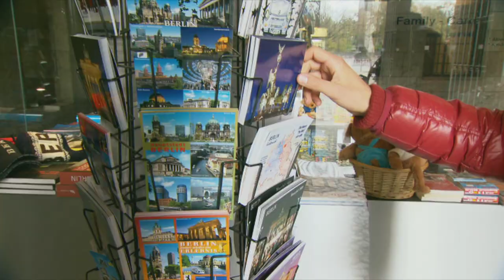Überblick mit Aussicht - Sebastian Langkamp im SPIELZUG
Nicht nur in der Abwehr behält Sebastian Langkamp am liebsten den Überblick. Ganz oben im Glockenturm des Olympiastadions spricht er im SPIELZUG über seine Ambitionen, das Wiedersehen mit den ehemaligen Augsburger Kollegen Hajime Hosogai und Marcel Ndjeng, seine bisherigen Stationen und über das Leben in Berlin.